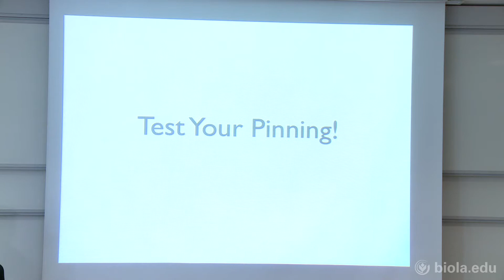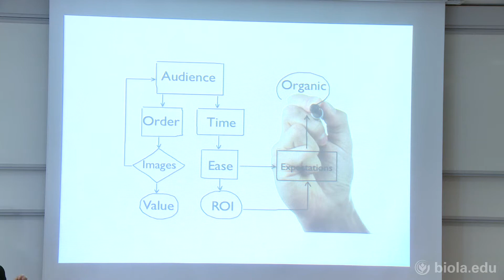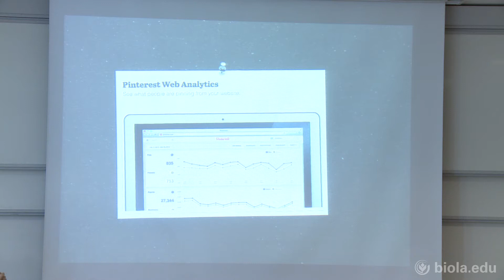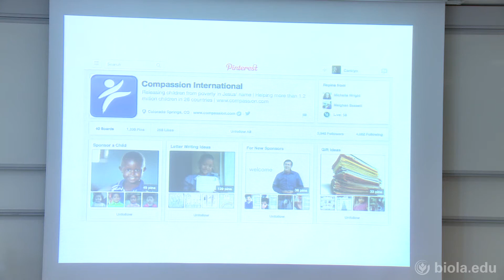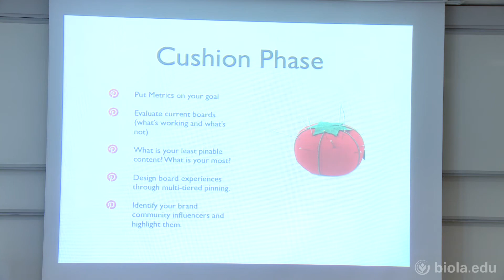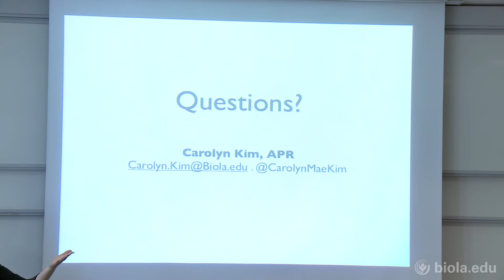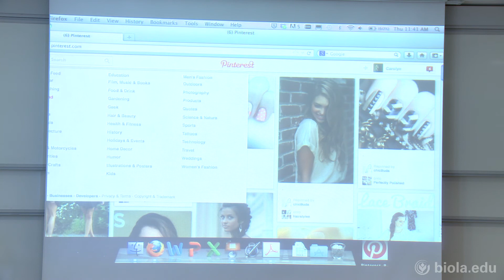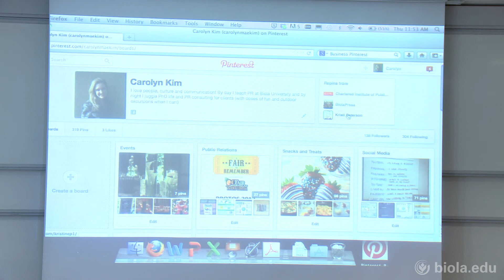Carolyn Kim: How to Ignite Your Pinterest Boards [biola.digital conference 2013]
Professor Carolyn Kim of Biola University explains how organizations can engage audiences via Pinterest. She explains the mentalities of Pinterest users and the basics of what makes an effective pin. Professor Kim emphasizes that Pinterest is focused around personal engagement.